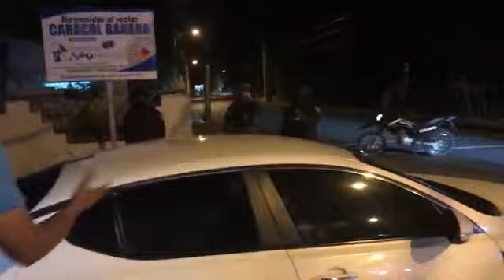Si ves este video completo y ere humano es posible que te emocione y llore. Felicidades para esa ni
Si ves este video completo y ere humano es posible que te emocione y llore.

Felicidades para esa niña por su desempeño y una buena para los agentes de policía que se sensibilizaron ante la inteligente niña.

Para informar lo que ocurre en tu comunidad y seguirme en los estados de WhatsApp para ver las noticias  impublicable envía tu número para ser agregado al